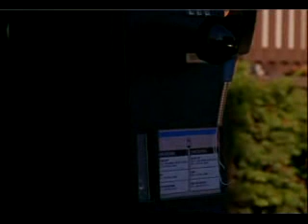The Zack Files 1x19_2 Conscience Calling